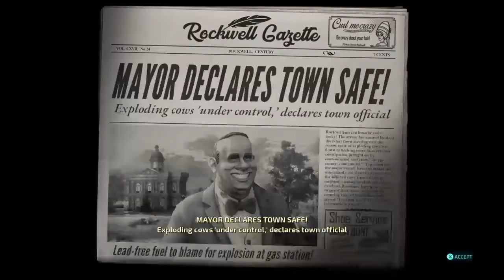Destroy all humans remake: just messing with the mayor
Hey here another video from destroy all humans. This is originally from my twitch channel, you can always find me there and on twitter and Instagram.